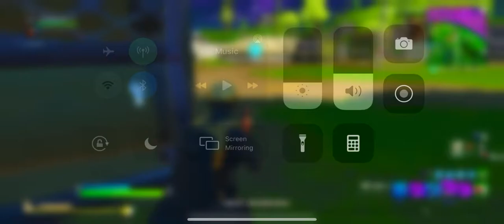At school playing fortnite